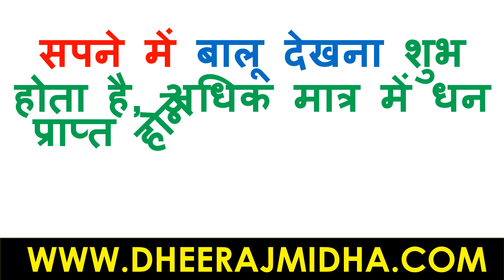सपने में बालू देखना | sapne me balu dekha | sapne me balu ret dekhne ka kya matlab hai ?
sapno ka arth in hindi